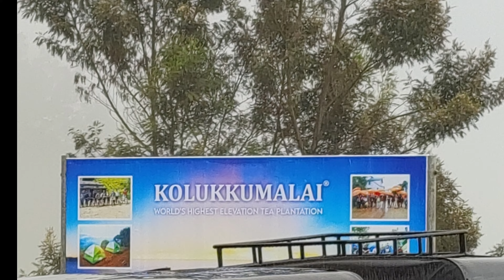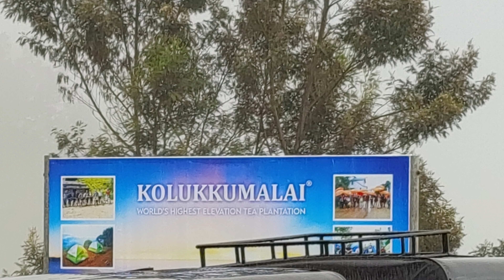WORLD'S HIGHEST ELEVATION TEA PLANTATION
Kolukkumalai is the world's highest elevation tea plantation at 7900 feet msl. Kolukkumalai is without argument one of the world's most beautiful scenic destinations. Started in the early 1900s the estate produces tea using the orthodox method in the time-tested tea factory.